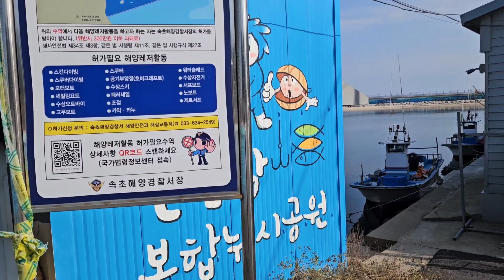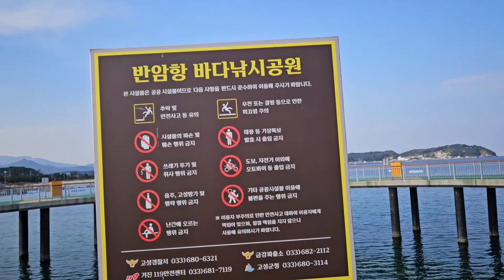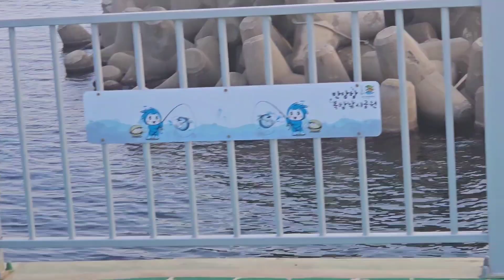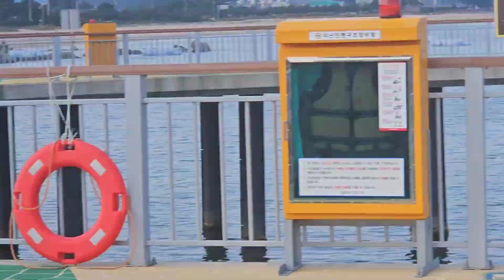반암항 복합낚시공원 🎣🔱🚧